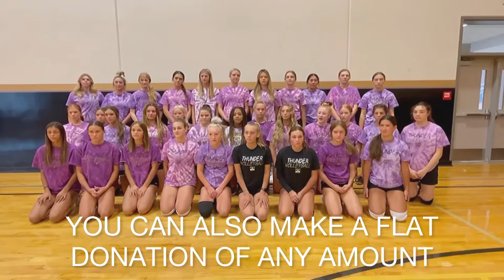DESERT HILLS VOLLEYBALL SERVE A THON